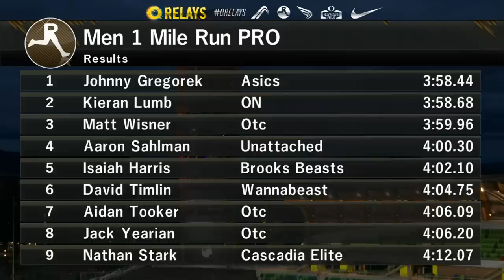Johnny Gregorek Wins Thrilling Oregon Relays Mile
Kieran Lumb and Johnny Gregorek had an epic battle at Hayward Field on Saturday at the 2023 Oregon Relays with Gregorek coming out on top in 3:58.44!

High school sensation Aaron Sahlman finished 4:00.30!

For more from the Oregon Relays visit OregonRelays.com